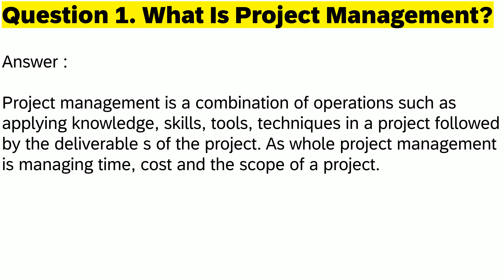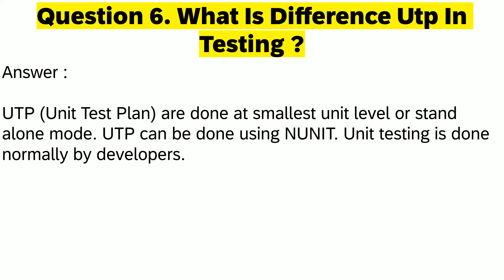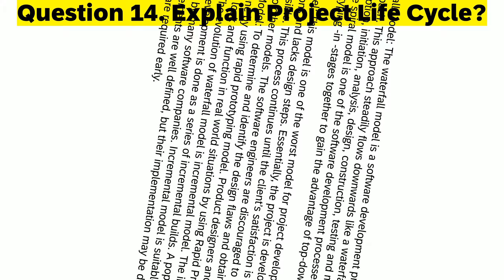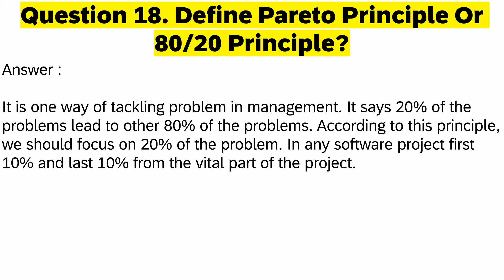Top 20 Project Management Interview Questions & Answers